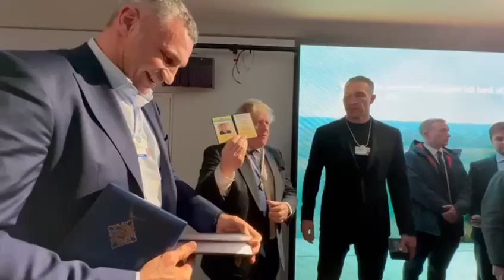Кличко вручив Джонсону відзнаку "Почесний громадянин Києва"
Мер Києва Віталій Кличко вручив експрем’єр-міністру Великої Британії Борису Джонсону відзнаку “Почесний громадянин Києва”.